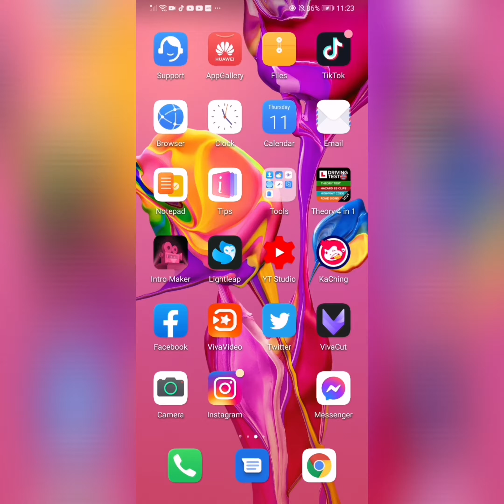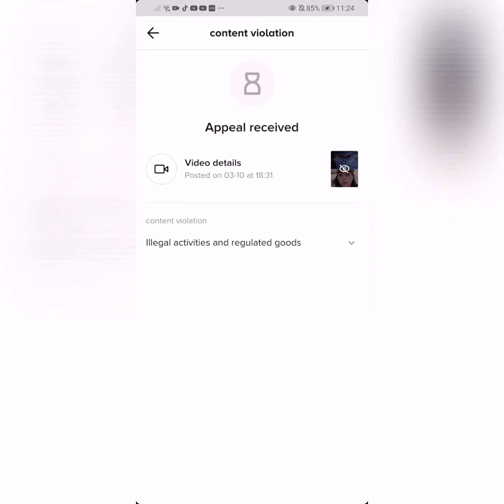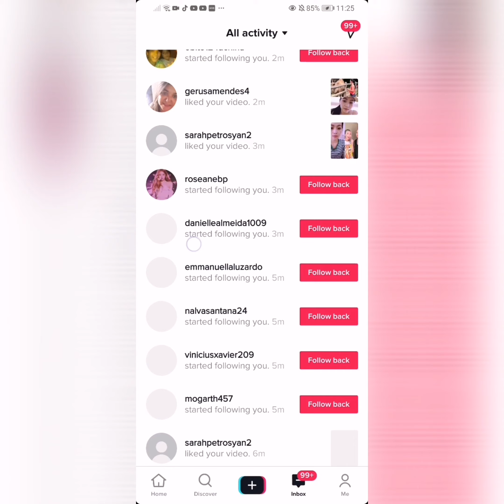PAANO MAG SUBMIT APPEAL ON TIKTOK COMMUNITY GUIDELINES VIOLATION 2021